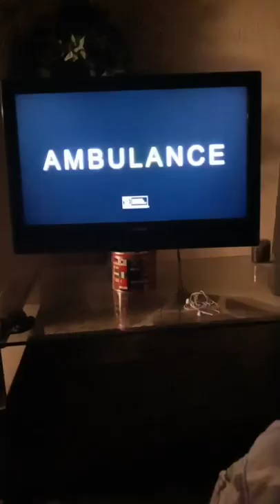Ambulance Movie Super Bowl Commercial !